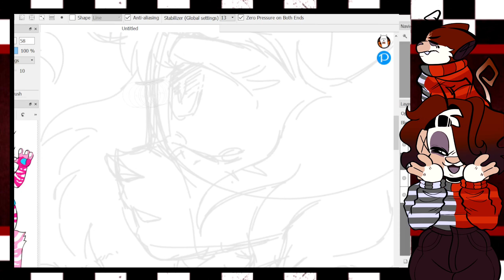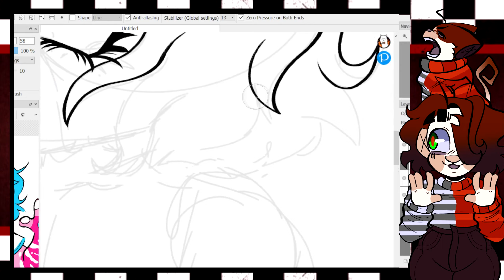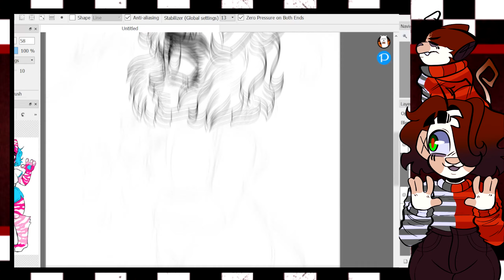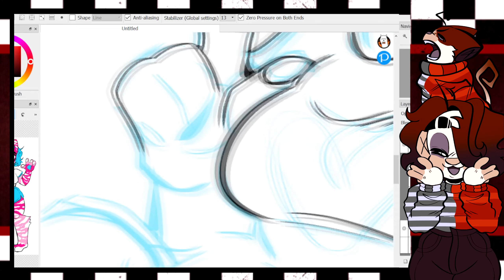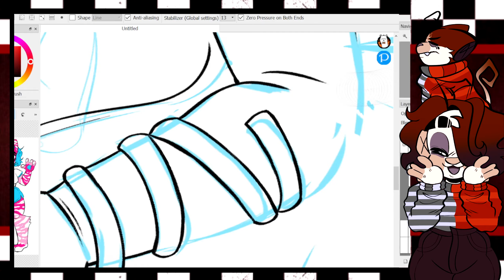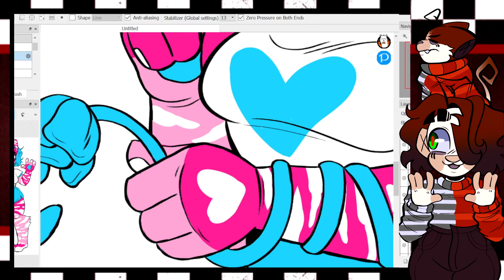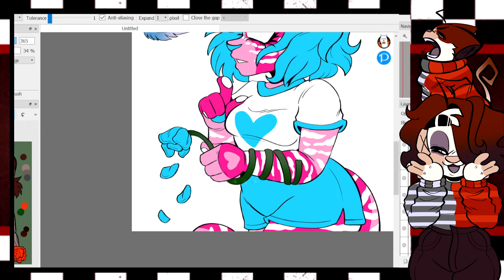Petals and Feathers🥀🌤️[Speedpaint] ft. Sky